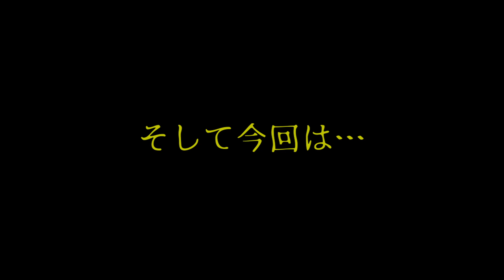【中編】人形供養絶対禁止の「田原神社」で地元の方の実話怪談を聞く！【山梨・都留心霊ツアー】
全3回の企画動画「山梨・都留心霊ツアー」の第2弾です！

都留が地元の怪談格闘家・モリシマンさんの案内で、
なぜかホラー苦手なモデル・峯りあなちゃんと
3人で巡る心霊ツアー…！

中編は、前編で渡った佐伯橋のすぐ裏手にある「田原神社」です！
なぜか人形を供えることを禁止する注意書きがある田原神社。
そこにはある噂話が関係していて…？

今回は、
田原神社で実際に起こった怖い話を
神社の目の前でモリシマンさんにお聞きしました！

地元の怪談格闘家・モリシマンさん

モデル・峯りあなちゃん

怖い！不思議！面白い！
と思ったら「いいね」を、